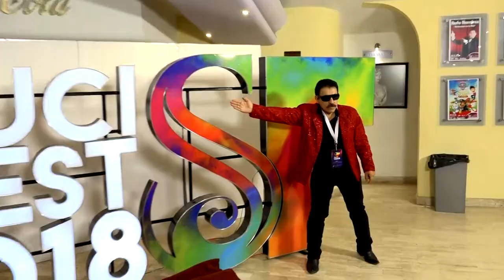Banda Saucitos celebra 10 aniversario con un gran elenco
DESCARGA NUESTRO ALBUM MAS

WEB.
Entra y mira todo lo que paso en la presentacion del album MAS 😈

FanPage Facebook.

      🎥👇🏽🎥👇🏽 MAS VIDEOS DE BANDA SAUCITOS 🎥👇🏽🎥👇🏽🎥

                                            CONTRATANOS.

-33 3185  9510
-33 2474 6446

Mail.